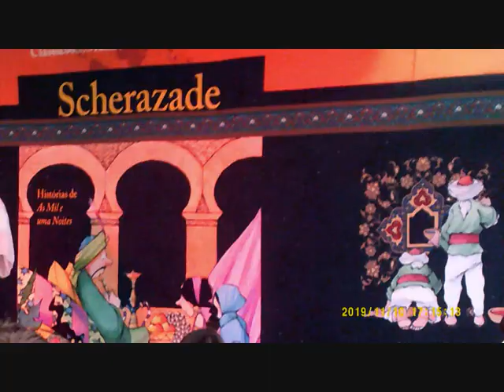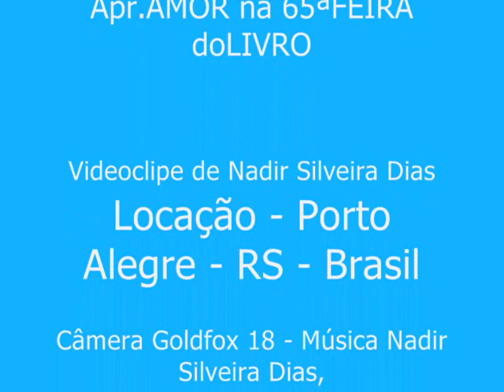354 NSD no CORAL UFCSPA Apresenta AMOR na 65ª FEIRA do LIVRO 2019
Nadir Silveira Dias no CORAL UFCSPA Apresenta AMOR na 65ª FEIRA do LIVRO 2019 na Tenda das Mil e Uma Histórias, no Centro Histórico de Porto Alegre.